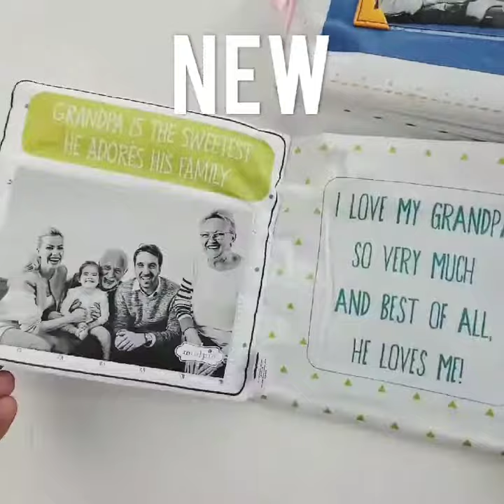New Fabric Baby Books!